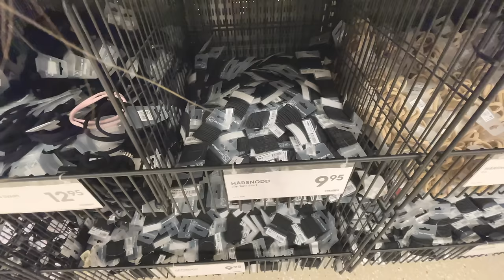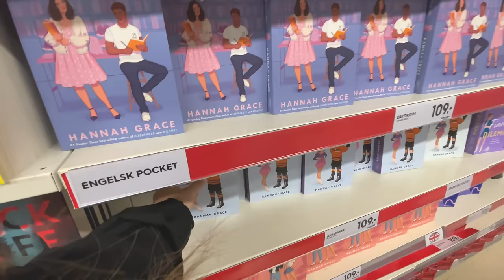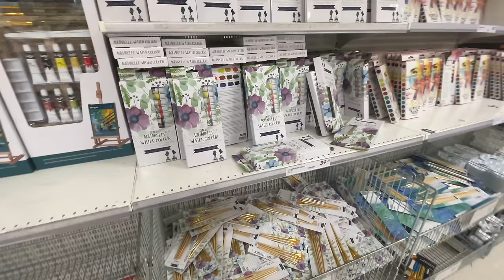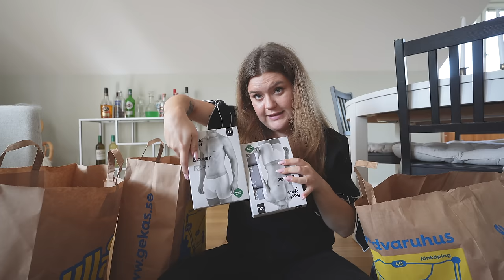GEKÅS ULLARED SHOPPA MED MIG & HAUL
Häng med mig till Gekås i Ullared & shoppa :)
INSTAGRAM➜ towabrobeck
TIKTOK➜ towabrobeck